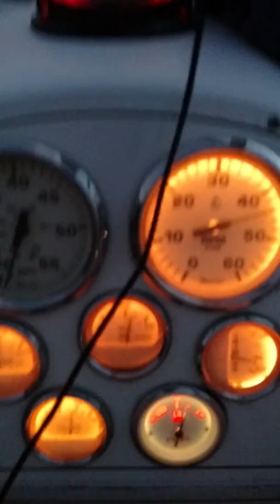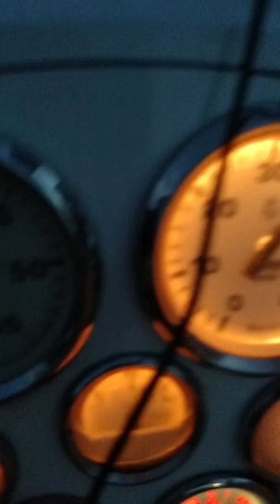2001 Pro line 20 walk,,, ride on Black Creek